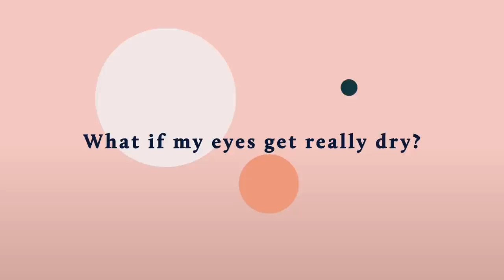How to Get Rid of Dark Circles, Puffiness, Dryness and more Under the Eyes | Dear Derm | Well+Good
Dr. Mona Gohara gives all of her best product recommendations and remedies for preventing common eye concerns like dark circles, puffiness, dryness, and wrinkles.

If you've ever dealt with dark circles, under eye dryness, or under eye puffiness and are looking for a remedy, this episode breaks it all down. Dr. Mona, our resident dermatologist, breaks down the causes of these conditions, and gives her favorite treatments, as well as preventative measures. Plus, she answers the age-old question: is eye cream really worth purchasing? Watch to find out, and check out her product recommendations below!

Want more Derm tips? Check out these episodes of Dear Derm:

About Well+Good:
Well+Good believes that wellness and health should be attainable for all—and recognizes the many barriers that prevent that from becoming a reality. Sitting at the cross-section of trends, service, and evidence-based journalism, we work to inform, empower, and educate communities and individuals when it comes to fitness, mental health, beauty, food, relationships, finance, and all other ways your day-to-day impacts your ability to live well, while working to challenge the systems that could hold you (or others) back. Your well-being is a birthright. Wellness is how you get there.